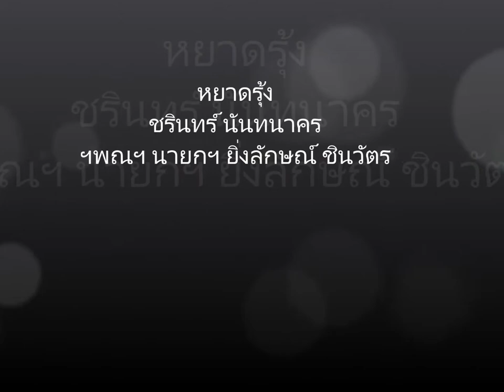หยาดรุ้ง ชรินทร์ นันทนาคร ฯพณฯ นายกฯ ยิ่งลักษณ์ ชินวัตร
เนื้อเพลง หยาดรุ้ง - ชรินทร์ นันทนาคร
เพลง : หยาดรุ้ง
หยาดรุ้งงามราวดวงดาวรุ่งจิต
รุ่งความโสภิต รุ่งชีวิตชายแม้เงา
ดวงตาคมซึ้งซึ้งดังเพชรวาว
เนตรงามอคร้าว
หยาดรุ้งราวหยาดน้ำริน

หยาดรุ้งคนดีปราณีพี่หน่อย
อย่าลอยสูงนัก พี่ปองรักยอดยุพิน
ลมครวญคำหวานเสียงธารระริน
คร่ำครวญถวิล ว่ารักยุพินเช่นกัน

เธอหอมความดี เป็นที่คละคลุ้ง
ประหนึ่งสายรุ้งรุ่งดวงตะวัน
ยามยิ้มแย้มยวน ชวนให้ชายฝัน
สยบใจนั้นรักเหลือคณา
หยาดรุ้งงามราวดวงดาวกระจ่าง
รุ่งดังน้ำค้าง ที่ยังค้างตามพฤกษา
เธอคือความหวังฝังใจทุกครา
พี่ครวญใฝ่หา พี่รักบูชาหยาดรุ้ง